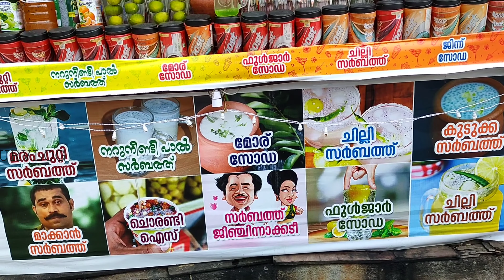Refreshing KILIPOYI Sarbath || kulukki Sarbath Kerala || Velliyamkallu Trithala | Sarbhath Shafeek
Palakkad Today's video shows the highlights of the 'Silver Stone' in the district. Channel if you like the video

പാലക്കാട്‌
 ജില്ല യിലെ വെള്ളിയാം കല്ല് പ്രശസ്ത മാണ് അവിടെ നിരവധി വ്യത്യസ്‌ത മായ സർബത്ത് കൾ കിട്ടുന്ന വഴിയോര കച്ചവടത്തിൽ നിന്നും കുടിച്ച 'kilipoyi' സർബത്തിന്റെ വിശേഷങ്ങൾ ആണ് ഇന്നത്തെ വിഡിയോയിൽ ഉൾപെടുത്തിയിരിക്കുന്ന ത്.
  വീഡിയോ ഇഷ്ടപ്പെട്ടാൽ ചാനൽ  ചെയ്യണെ